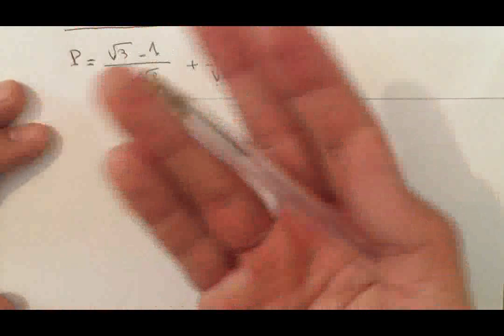الجذور المربعة تمارين بسيطة وسهلة